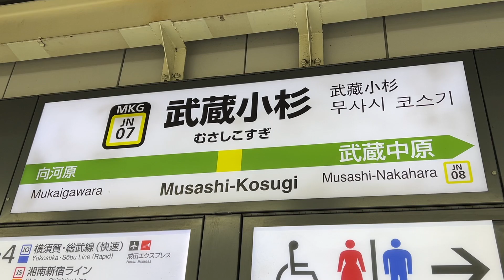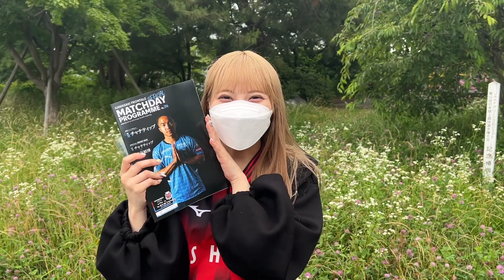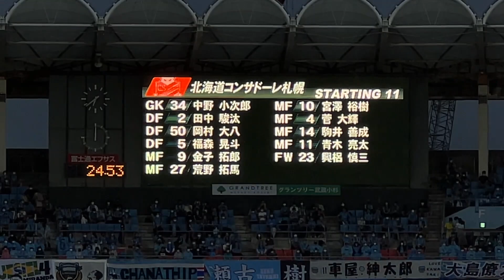【vs川崎フロンターレ】等々力初参戦！しおんのコンサ旅